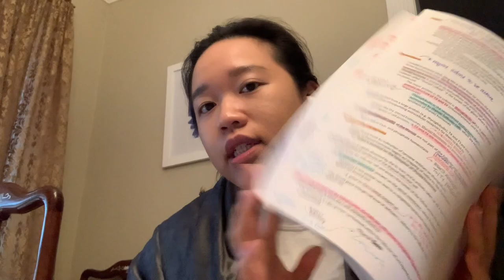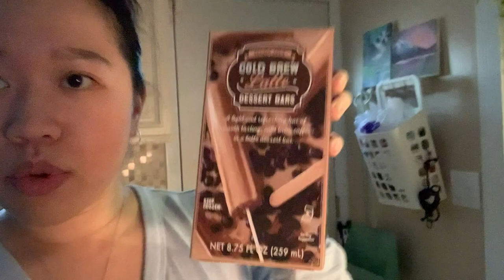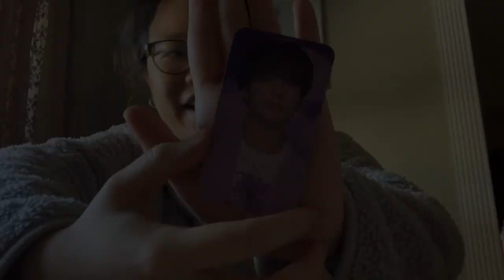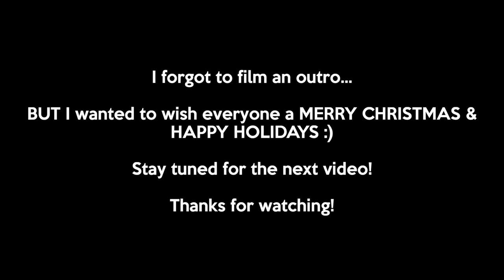Finally Winter Break | PA-S1 (Part 3)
keep an eye out for the next video!! i let you know how i studied for the first semester of pa school :)